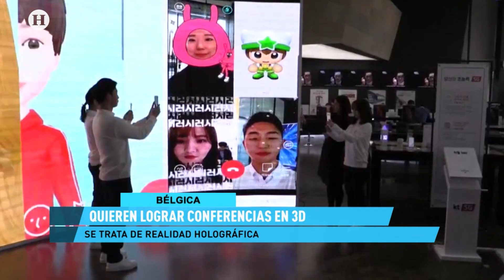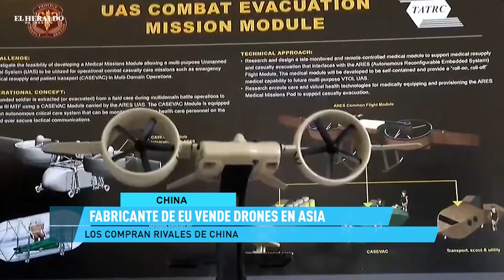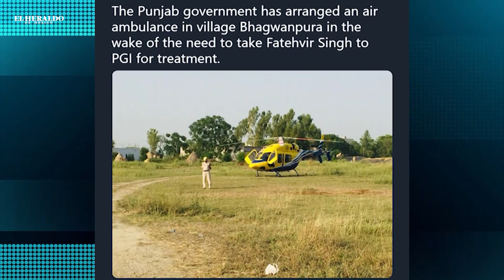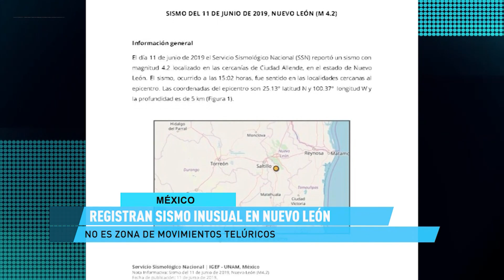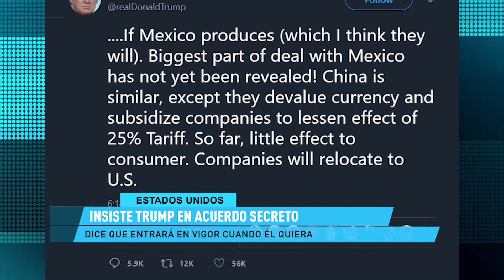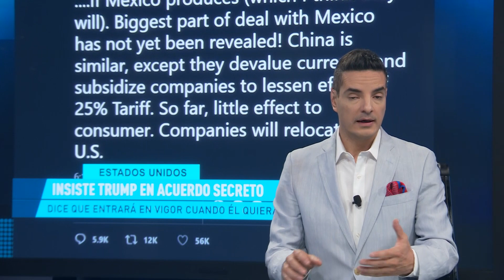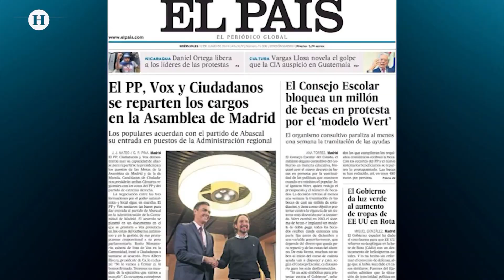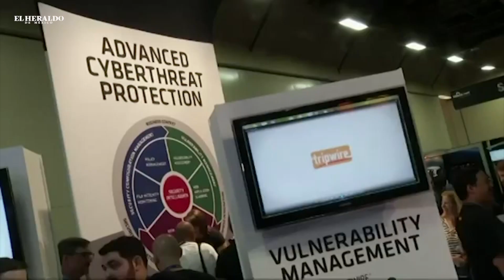El Heraldo Noticias 1ra. Emisión, información matutina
Conoce los detalles de las noticias internacionales en 1ra. Emisión por  El Heraldo TV.